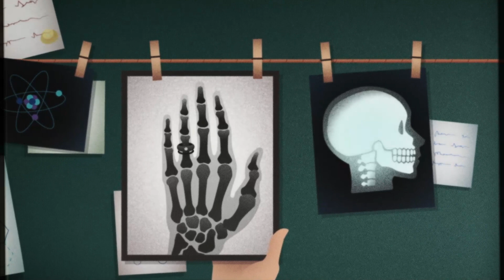MANIPULATEUR RADIO : Découvre le métier et développe tes supers pouvoirs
Découvre le métier passionnant de manipulateur d'électroradiologie médicale à travers cette vidéo de présentation du métier sur le thème des super-héros.

Pour plus d'informations sur le métier de manipulateur radio, rendez-vous sur le site de l'AFPPE

Le manipulateur radio est un personnel soignant et médico-technique, il fait partie des professionnels paramédicaux. Il peut exercer dans diverses structures (hôpital, cabinet d’imagerie…), et dans de nombreuses modalités d’imagerie (radiographie, scanner, IRM, médecine nucléaire, radiothérapie, imagerie interventionnelle…).

De grade licence, la formation en alternance (stage et cours, TD) s’effectue sur 3 ans.Cette vidéo de promotion est proposée par l'AFPPE (Association Française du Personnel Paramédical d’Électroradiologie) dans le cadre de la semaine des manipulateurs 2022, et la journée mondiale de la radiologie, avec comme objectif de faire connaitre le métier auprès du grand public et des lycéens en recherche de filière sur Parcoursup.

Elle a été réalisée avec le soutien du CNPMEM (Conseil National Professionnel des Manipulateurs d’Électroradiologie Médicale).Elle peut être utilisée librement comme support de promotion du métier et de la formation.